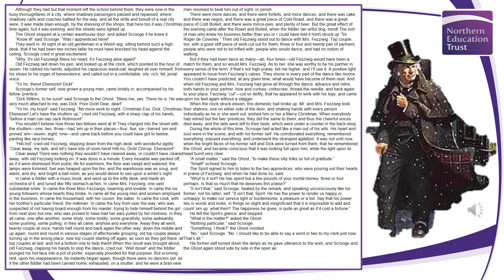A Christmas Carol - Dramatic Reading (Stave 2 Part 3: Fezziwig's Party)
A dramatic reading of Stave 2, Part 3 by Senior Director Mr Craven.